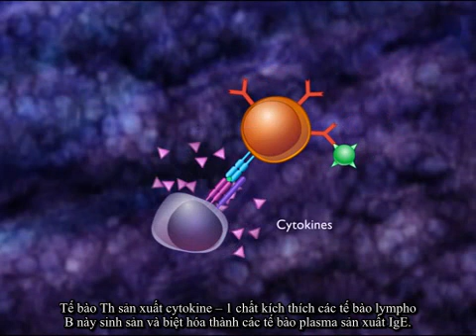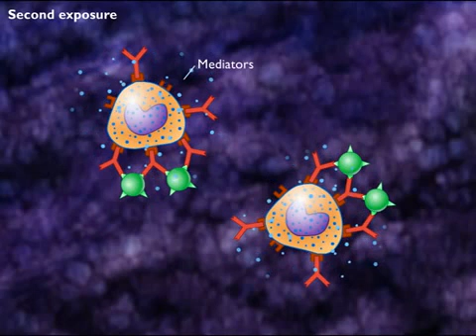[Miễn dịch] Phản ứng quá mẫn tuýp 1 (Trung gian IgE)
Dịch bởi: CLB Vì Sức Khỏe Cộng Đồng -- Trường Đại Học Y Hà Nội.
Chúng tôi không sở hữu video này. Tất cả các quyền thuộc về chủ sở hữu của nó. Clip này có bản quyền.

Translated by: Public Health Club -- Hanoi Medical University.
Please click Like if this video is useful for you.